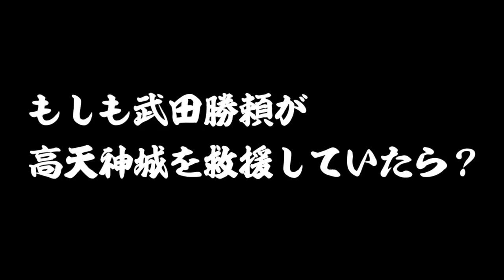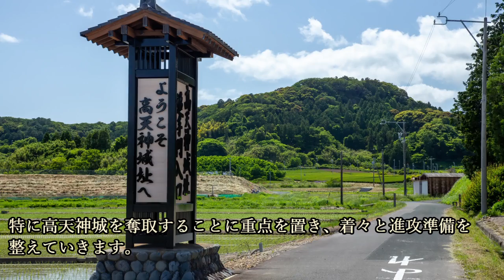もしも武田勝頼が高天神城を救援していたら？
今回の歴史じっくり紀行は、『もしも武田勝頼が高天神城を救援していたら？』について紹介していこうと思います。

~目次~
0:00 オープニング
1:09 遠江の要衝・高天神城とは？
4:10 孤立無援となった高天神城
7:45 その男…穴山梅雪
12:03 高天神城は果たして落ちるのか？
17:10 やはり武田の滅亡は避けられないのか？

掛川市ウェブサイト, CC 表示 4.0,